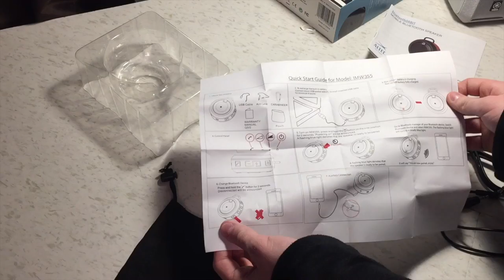Altec Wireless Bluetooth Speaker UNBOXING!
Thank you guys so much for watching! All of the links and everything that you will need will be down below!